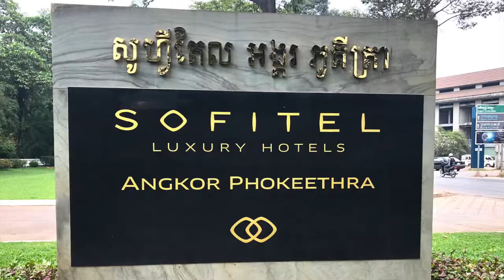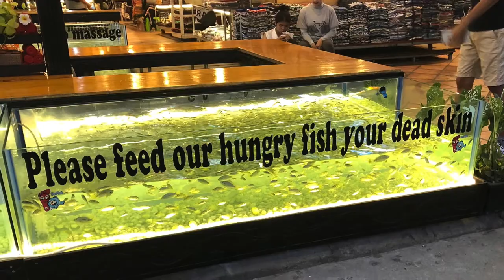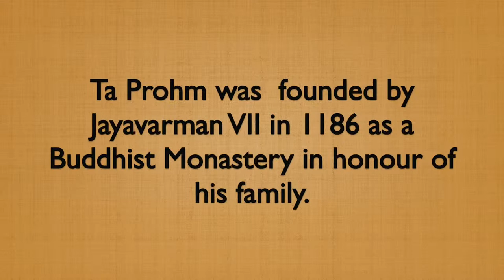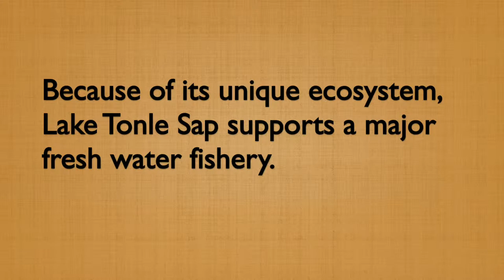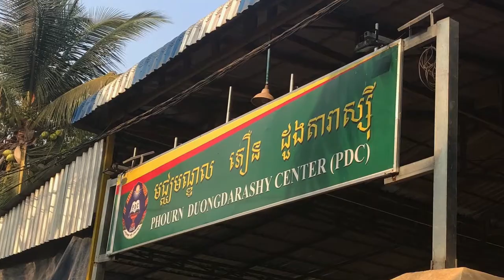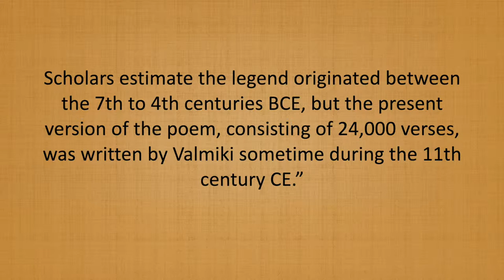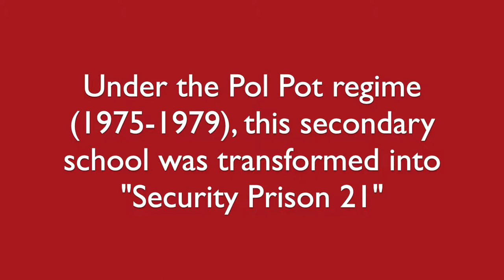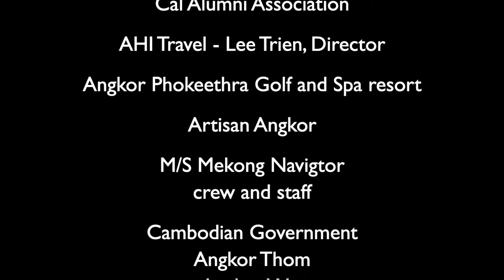Mekong River Cruise Cambodia to Vietnam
This is a video (Part 1) illustrating a visit to Angkor Wat and other ancient Kmer Empire sites and a cruise down the Mekong  River from Kampong Chamm, Cambodia, To Vietnam.

 Part 2 (out in about two months) will include Saigon, Hanoi and Ha  Long Bay .